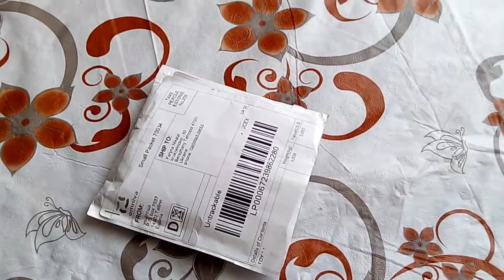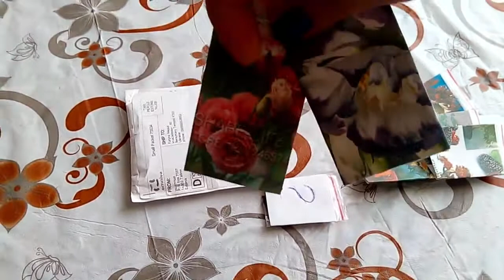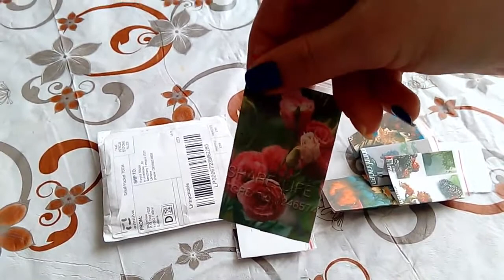обновки з aliexpress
заказала собі насіння з aliExspress, понад 20 видів вазонів і квітів! ))))))  поки що лише декілька прийшло, ділюсь тим що маю :)